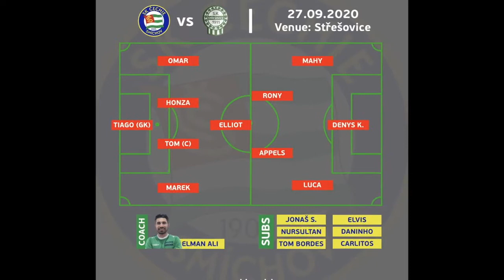SK Čechie Smíchov "B" 1-7 SK Strešovice 1911 "C" (Goals)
A4A 2. TŘÍDA, SKUPINA A MUŽŮ
Sportovní klub Čechie Smíchov B 1:7 Sportovní klub Střešovice 1911 C